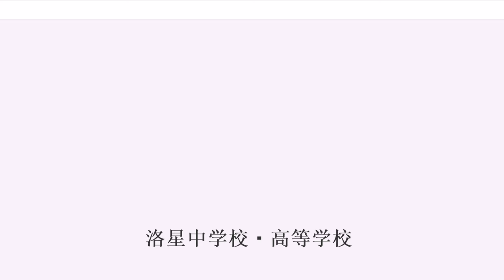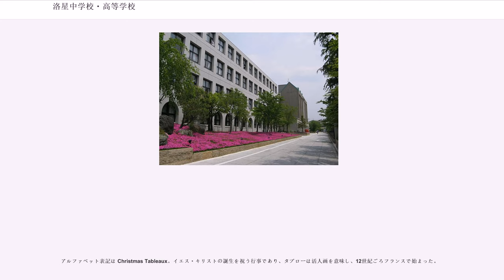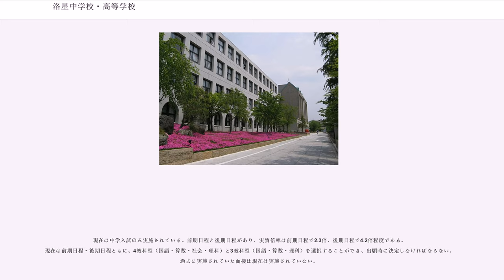洛星中学校・高等学校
洛星中学校・高等学校（らくせいちゅうがっこう・こうとうがっこう）は、京都市北区に所在し、中高一貫教育を行う私立の男子中学校・高等学校。カトリック系ミッションスクール。高等学校では生徒を募集しない完全中高一貫校。

カトリック教会の修道会である聖ヴィアトール修道会が満州国で経営していた暁東中学校が母体となっている。第二次世界大戦後、激化する国共内戦を避けて京都の本校と台湾・台中市の衛道高級中学に分散移転した。

1952年に中学校が、1955年には高等学校が創立。キリスト教精神（カトリック）に基づく「全人教育」を掲げており、神父および修道士が現在も教職員と共に活動している。カトリック系の男子ミッションスクールとしては京都で最も長い歴史を有している。2010年、中高学校法人として初めて、国連グローバル・コンパクトに加盟した。

母体である聖ヴィアトール修道会は、1831年にフランスのリヨン市において、ルイ・ケルブ神父がカトリック精神による青少年教育を目的として設立した修道会である。ヴィアトールの名は、4世紀頃にいたとされる教育者聖ヴィアトールを守護者としたことによる。聖ヴィアトール修道会は世界各地でミッションスクール（ヴィアトール学園）を運営しているが、本校は日本で唯一のヴィアトール学園である。

第二次世界大戦前の1930年代、聖ヴィアトール修道会は満洲の四平街（現在の中華人民共和国吉林省四平市）に暁東中学を設立し（当時の満洲国政府からも認可を得た）、アジアにおけるカトリック教育の拠点とした。この学校が本校の前身とされる。しかし第二次世界大戦後、中華人民共和国成立に伴って、中国大陸では宗教教育を行う学校が維持できなくなった。

聖ヴィアトール修道会は1948年に日本での活動を開始するが、中学・高等学校の設立を希望する修道会と、発足から間もなく管内に教育機関を持たなかったカトリック京都司教区（当時は知牧区）との間で希望が一致したことから、修道会は京都に日本本部を置くことになる。

1951年に学校法人として認可され、1952年に中学校が、1955年には高等学校が創立された。

クラス編成は以下のように推移している。

京都における伝統的な進学校で、1学年は200名強である。京都大学、国公立大学の医学部を目指す学生が多い。例年、京都大学へは50名以上の合格者を輩出し、過去には100名以上送り出していた時期もある。首都圏の大学については東京大学へは10名前後、慶應義塾大学、早稲田大学へも一定数の合格者を輩出している。

2018年（平成30年）の大学別合格者数は、京都大学が42名（医学科5名）、京都府立医科大学が9名、その他国公立医学部が26名であった。また、首都圏の大学では、東京大学が10名、慶應義塾大学が14名、早稲田大学が15名であった。

京都市の公立高校は、かつてそのほとんどが制服を定めず、私服で自由な校風が特徴的であったが、洛星中学校・高等学校ではカトリックの教育理念に基づき、創立以来制服が定められ、その着用が厳しく指導された。型は、創立以来基本的には不変で、校章が刻まれた5個の金ボタンで前を留める紺色の詰襟学生服である。ただし標準型とは異なって、上着の襟・打ち合わせ・脇ポケットの蓋などにオールステッチが入り、胸ポケットと袖ボタンが無い。ズボンは上着と共布でツータック、尻ポケットは雨蓋つきとされている。詰襟は、内側にプラスチック製の白いカラー、左襟に校章、右襟に金文字の学年章を装着する（中学が1,2,3、高校はI,II,III）。かつては完全オーダーメイドで、詰襟が標準より若干高く、きつめに仕立てられていて、その襟元を常時留めることが求められた。現在は既製品となり、襟が低くなり首回りも緩くなった他、服装基準が緩和され、セーターとベストも定められて、夏服期間の涼しい時に着用可能となった。

5月初旬から11月中旬は夏服期間であり、学校指定の赤みがかったグレーベージュ・両胸に蓋つきポケットのカッターシャツ（長袖と半袖を設定）、冬と同型・同色で生地が薄い夏服用ズボンを着用する。1982年頃まではカッターシャツの胸ポケットの蓋に冬服の襟章を装着したが、現在は校章が刺繍されている。なお、夏期は学年章...